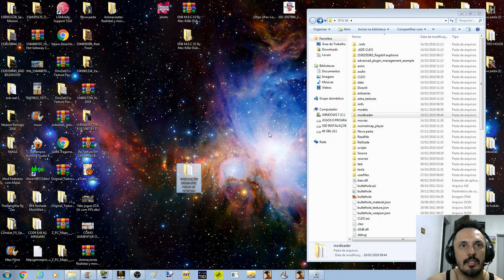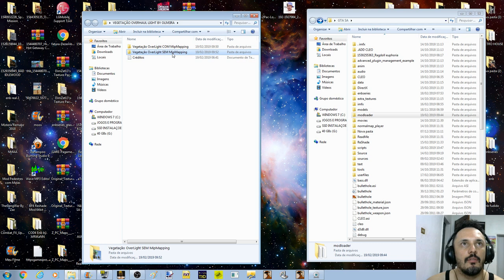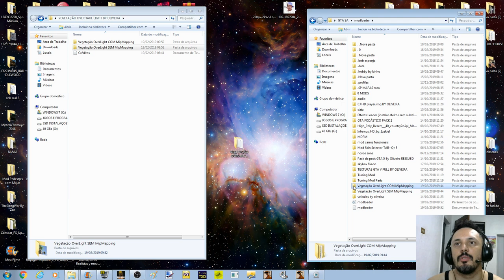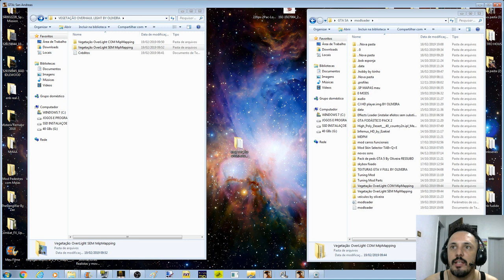TUTORIAL NOVA VEGETAÇÃO OVERHAUL LIGHT V2 GTA SA PC FRACO E NOTEBOOK FULL HD 1080p60